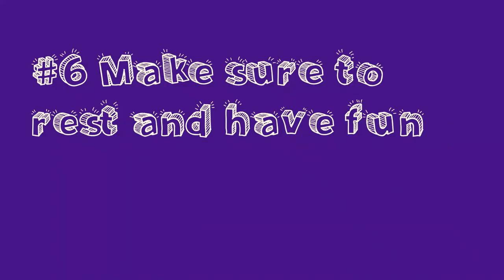6 THINGS I learned doing the Study September challenge | 𝐓𝐉 𝐊𝐧𝐢𝐠𝐡𝐭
In this Video I talk about the six things I learned while doing the Study September challenge originally created by Kelsey Rodriguez. Things that benefited me and that can you benefit you as well.